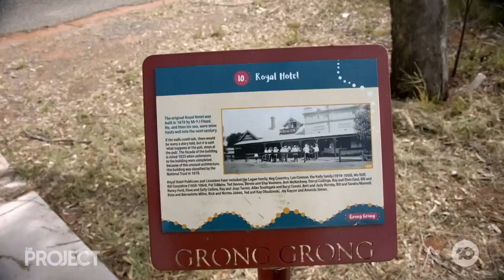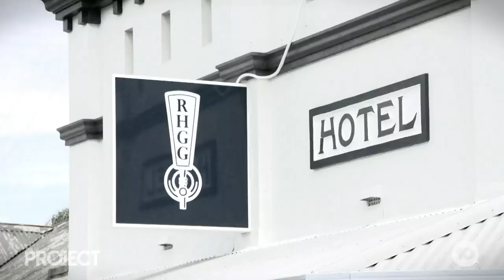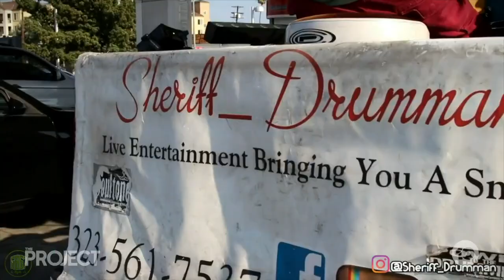Australian Town Grong Grong Bands Together To Save Local Pub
Having been hit hard by Covid, a local pub was set to close for good after no buyers were interested… until the entire town of Grong Grong in NSW stepped in.